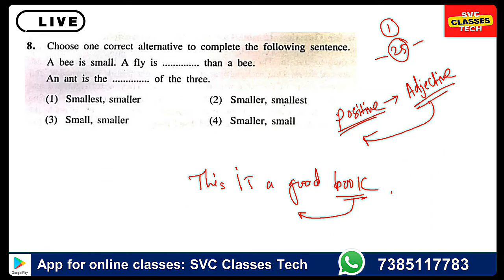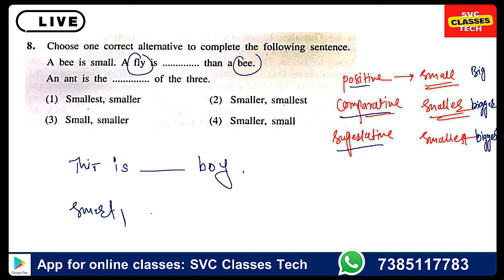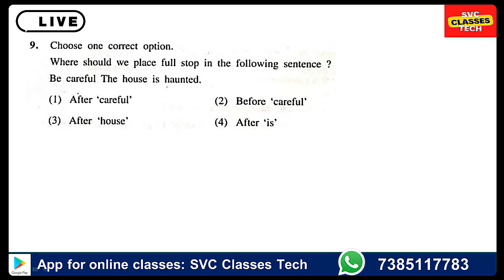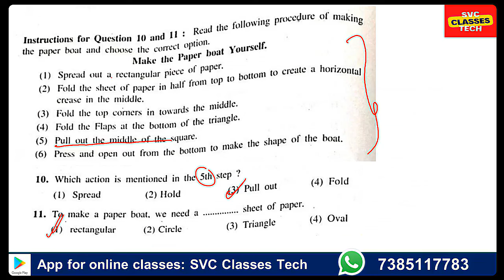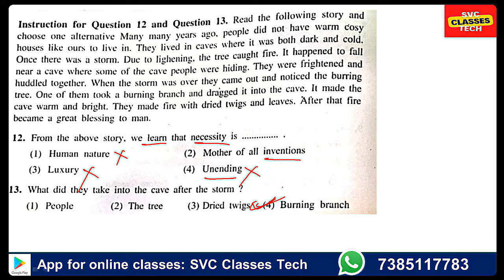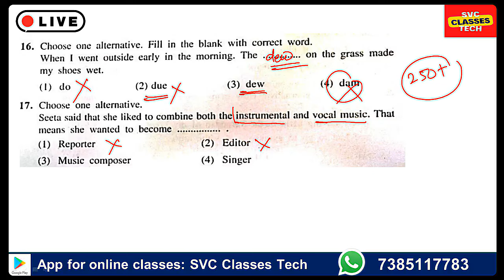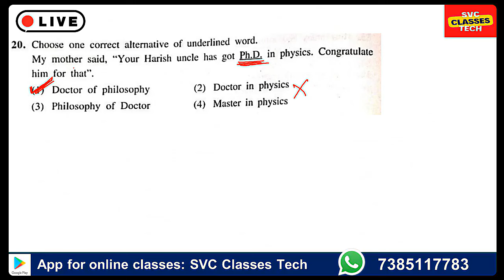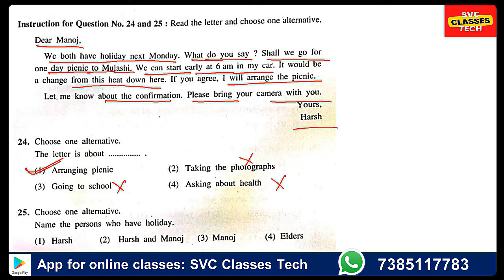Class 5th Scholarship Question Paper | English PYQs for std 5th scholarship exam 2024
Class 5th Scholarship Question Paper | Marathi for std 5th scholarship exam 2024 |

आपण जर नवोदय किंवा शिष्यवृती परीक्षा 2024 ची तयारी करत असाल आम्ही घेऊन आलोय वर्ष भर चालणार कोर्स त्यामध्ये तुम्हाला📚

🗞रोज live क्लास
🗞Recorded विडियो
🗞दर रविवारी टेस्ट

🔗कोर्स जॉइन करण्यासाठी खालील लिंक वर क्लिक करा
नवोदय परीक्षा (6 वी प्रवेश) कोर्स जॉईन करण्यासाठी खालील लिंक वर क्लिक करा.

शिष्यवृत्ती परीक्षा इयत्ता 5 वी कोर्स जॉईन करण्यासाठी खालील लिंक वर क्लिक करा.